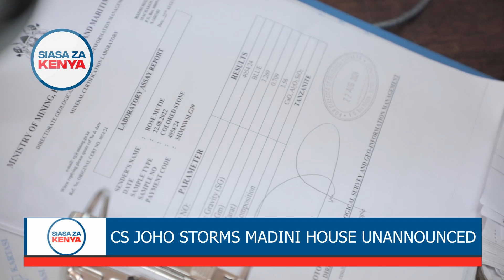Wacheni mchezo bwana director, Joho storms Madini house catching staff off guard